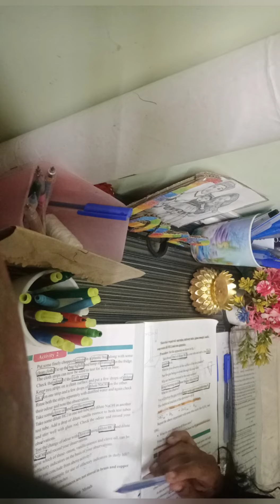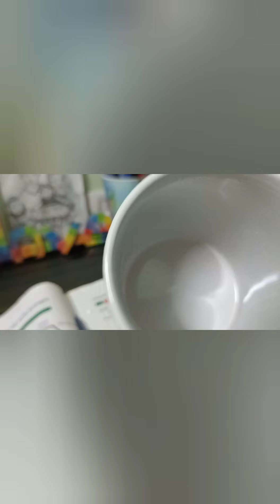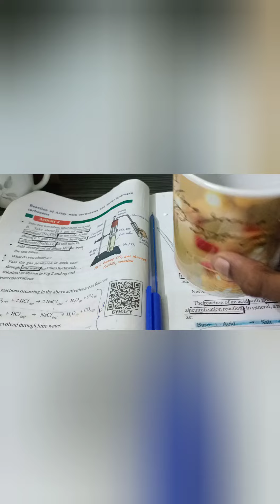enjoying with friends in hailand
Hello guys..
I am saranya..
a student like you...